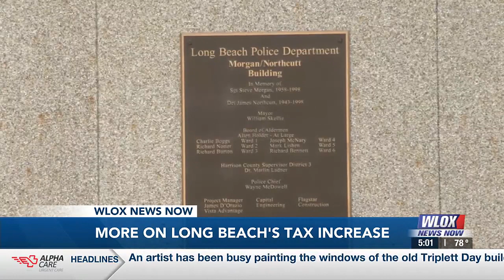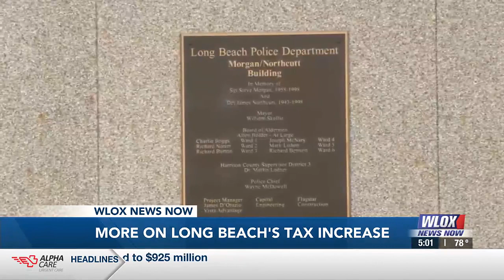Long Beach's tax increase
This will be the first in decades.